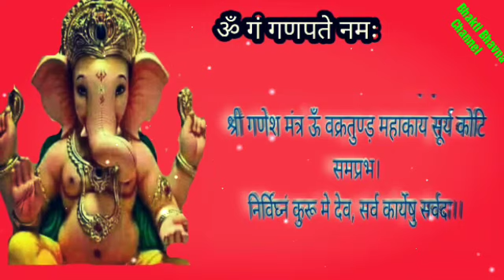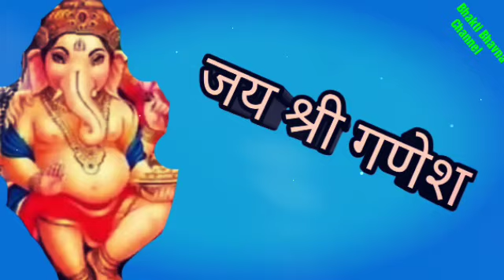22 अगस्त गणेश चतुर्थी करे ये उपाय हर मनोकामना पूरी होगी।गणेश चतुर्थी व्रत।कलंक चतुर्थी।गणेश चतुर्थी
22august Ganesh chaturthi vrat kare ye upay hogi manokamna Puri

jai Sri Ganesh swagat hai aapka mere YouTube channel per aaj Mene is video mein Ganesh chaturthi ke upay vataye hai

22 august se bhagvan Ganesh ji ke shubh din shuru honge inhi Dino me kare ye upay